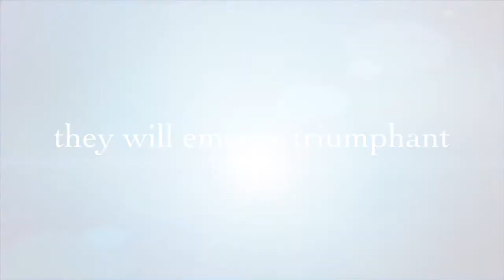Raising Monarchs: An Afternoon Delight